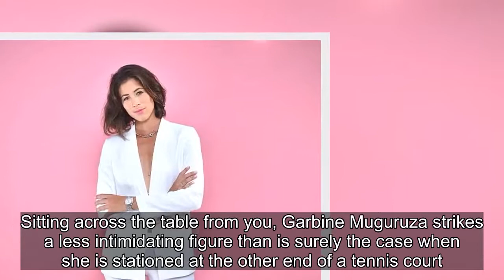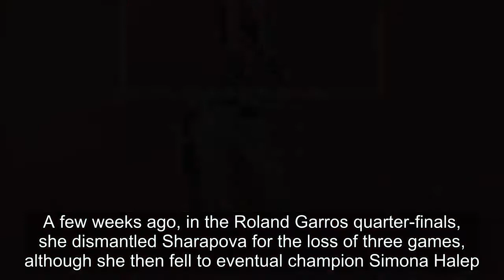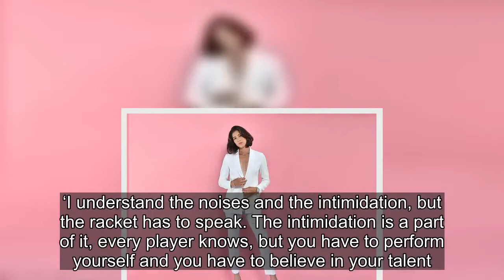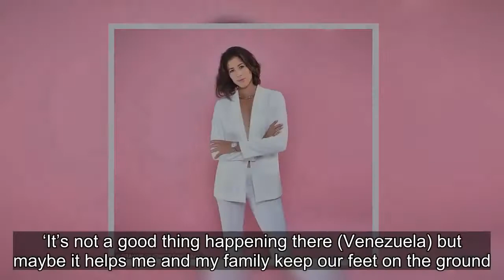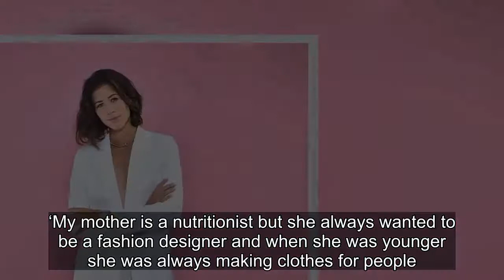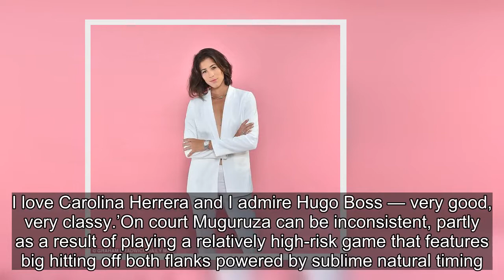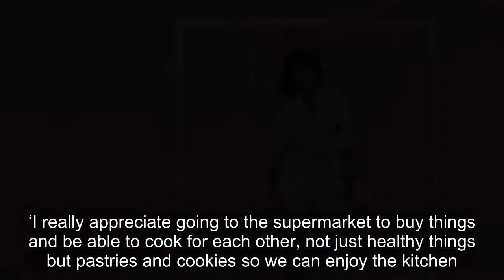Wimbledon champion Garbine Muguruza has a passion for fashion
Sitting across the table from you, Garbine Muguruza strikes a less intimidating figure than is surely the case when she is stationed at the other end of a tennis court.At close quarters the defending Wimbledon champion is a 24-year-old of mixed Spanish-Venezuelan heritage with a love of music, a pas
[Title], Match Highlights, 2018 FIFA World Cup Russia, Russia 2018, World Cup, World Cup Highlights, Match City, Russia, Football, Wimbledon,champion,Garbine,Muguruza,passion,fashion,steel,defend,title